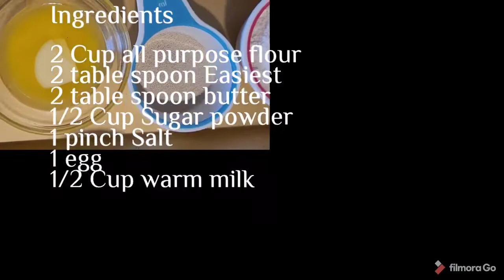DONUT RECIPE/How to make easy and fluffy donut recipe. 🍩😋